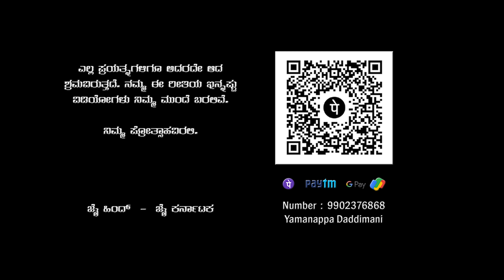ಅವ್ವ - AVVA | ತಾಯಿ ಮಗನ ಬಂಧವ್ಯದ ಕಥೆ | Best Kannada Short Film | Kannada Emotional | Mother Sentiment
Avva : Kannada Short Film

Yamanappa Daddimani
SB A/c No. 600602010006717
IFSC Code : UBI NO 560065
Union Bank Jamkhandi
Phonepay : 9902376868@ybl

Cast : Ningaraj Singadi - Sudarshan - Rajeshwari - Ameeth Shurpali - Umesh Jadhav - Rayappa Sathani

Thanks to : Raghu Kadakol - Anand R. A. - Bhumika - Adivesh Handigund - Praveen PK -

Camera : Ajit Singadi

Co-Direction & Production : Ameeth Shurpali

Music
Ravi Pujari ( Mundaragi ) & Manjunath Hosaval

ನಮಸ್ಕಾರ ಎಲ್ಲರಿಗೂ.